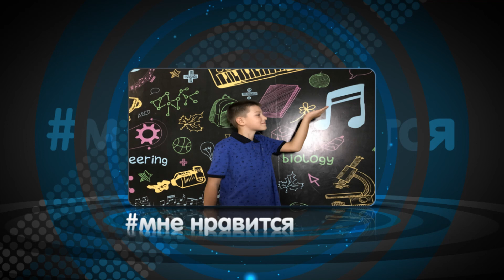ЛЕТО, 2019 :: ШЕСТАЯ СМЕНА / «Мистер Умный лагерь» -Костевич Алексей